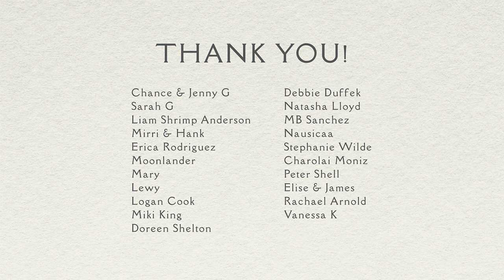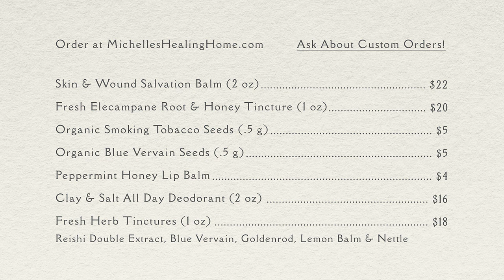Jefferie & Dariya of Finding Polaris - Ep. 69 - The Healing Home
This week, I’m excited to welcome Dariya and Jefferie of Finding Polaris into the Healing Home. Dariya and Jefferie are the creators and instructors of their wilderness community, Finding Polaris where they “guide you in learning to rely deeply on your innate listening and tracking skills to tune into nature's subtle cues, leading you to wholeness and truth.”

They are also parents who embarked upon the journey of “free birth” to bring their first child into this realm. I’m quite excited to get to know them better and learn more about Finding Polaris and their journey of a more self reliant lifestyle.

By: Blackwater Holylight
Used w/ permission from Blackwater Holylight